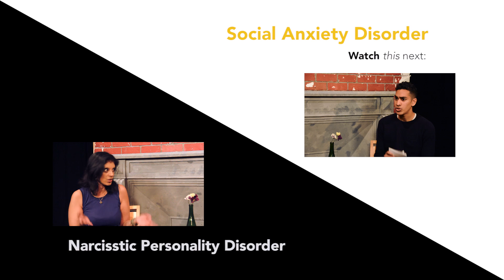Episode 4: Depression | Cal State LA - Student Health Center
Dr. Ramani Durvasula, clinical psychologist and professor at Cal State L.A., introduces us to depression and the debilitating effect it has in our lives - on this episode of EagleTalk: a mental health series for Cal State LA students.

Dr. Ramani Durvasula is a licensed clinical psychologist, media expert, and author known for her expertise on personality and mood disorders. Dr. Ramani's common sense, down-to-earth approach to discussing and providing insight into matters of personal psychology, personality disorders and mental health issues is the reason why she's a sought after commentator on networks like Bravo, the Lifetime Movie Network, National Geographic, the History Channel, as well as programs like the TODAY show, Good Morning America and The Mel Robbins Show. Thanks Dr. Ramani for your amazing insights!

EagleTalk is a web mental health series for Cal State LA (California State University, Los Angeles) students. If you or someone you know may be struggling with a mental health issue, visit Cal State LA's Counselling and Psychological Services center or call them at .